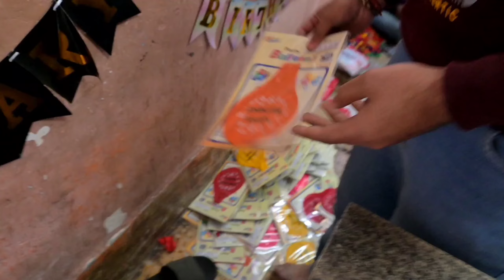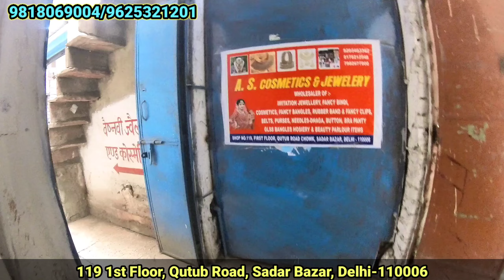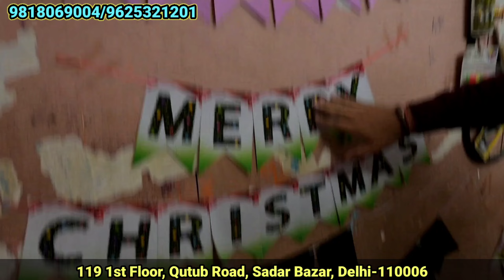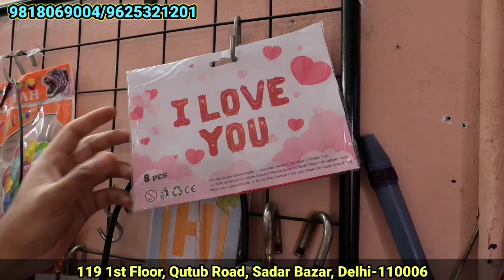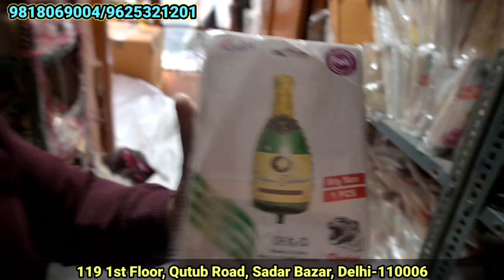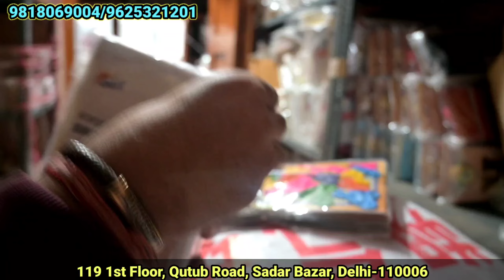Delhi Sadar Bazar/New Business Idea// Home DECOR EVENT DECOR BIRTH DAY MARRIAGE DÉCOR ITEM WHOLESALE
_*Shakti Candles*_

Mfg. & Wholesale:

All type of Birthday Candles, T-Light Candles & Diwali Candles

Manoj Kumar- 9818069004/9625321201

Fact.: D-10, Gali No.10, Mukand Vihar, Part-1, Delhi-110042

Special Key Words -

decoration ideas for stage
decoration ideas for anniversary at home
decoration ideas
decoration ideas for ganpati at home
decoration
decor gaming
decoration
decoration ideas for birthday party
decoration ideas for janmashtami at home
decor
decor items for home

decor items on amazon

decor items haul

decor items wholesale

decor items for home diy

decor items in delhi

decor items for tv unit

decor items from meesho

decor items for living room

decor items for bedroom

decor items wholesale

decor items wholesale online india

decoration items wholesale market in hyderabad

decoration items wholesale market in bangalore

decoration items wholesale market in chennai

decoration items wholesale market in mumbai

decoration items wholesale market in kolkata

decoration items wholesale market in karachi

decoration items wholesale market in vijayawada